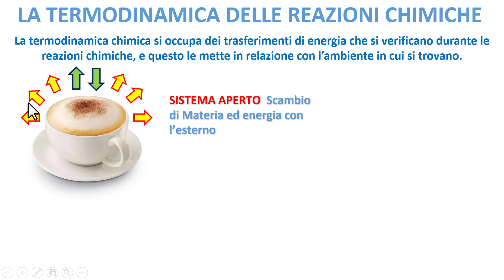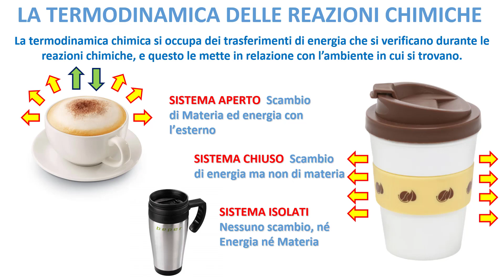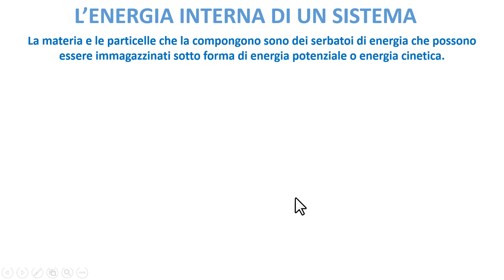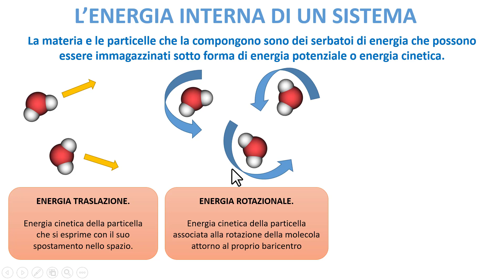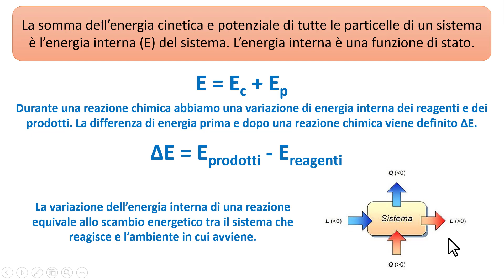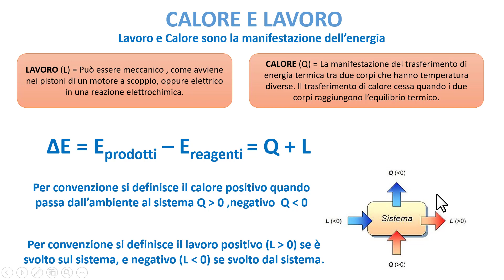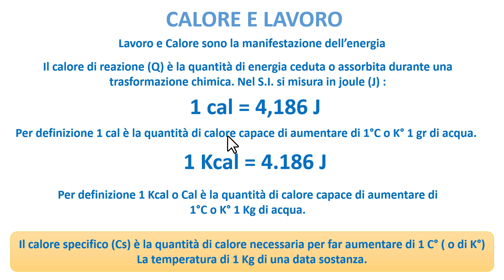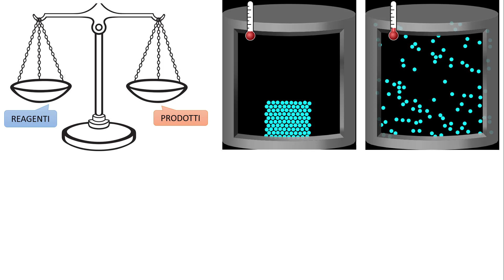LA TERMODINAMICA DELLE REAZIONI CHIMICHE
In questo estratto spiego il ruolo dell'energia nelle reazioni chimiche, differenza tra reazioni chimiche esoenergetiche ed endoenergetiche e differenza tra Sistema, Aperto, Chiuso ed Isolato